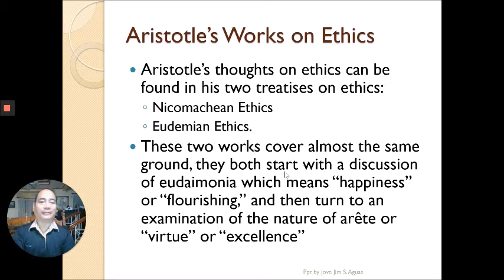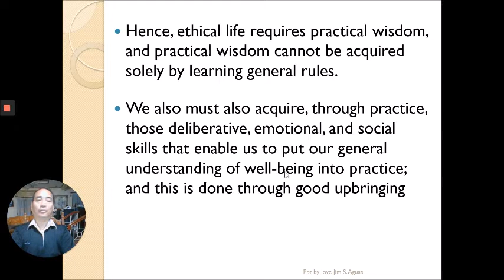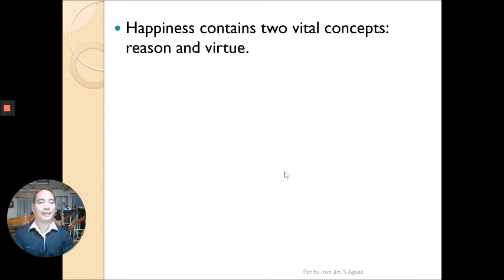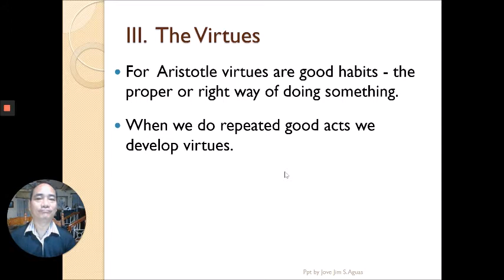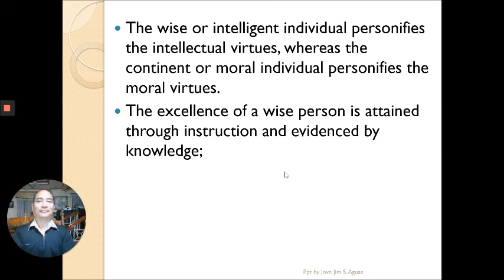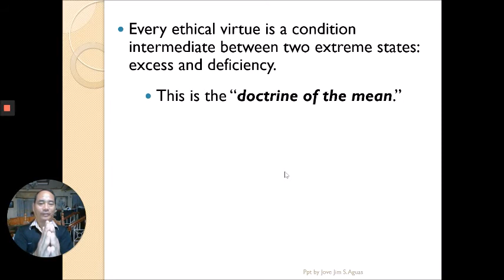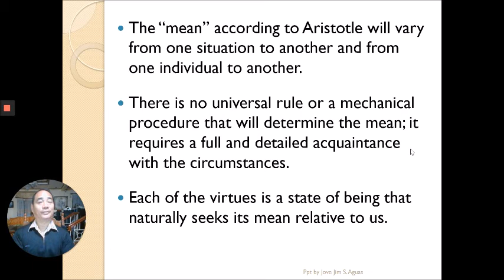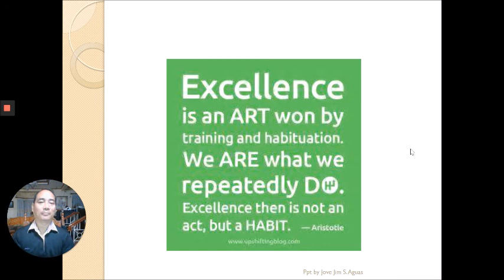Lectures in Ethics - Philosophies of Ethics: Aristotelian Ethics (Jove S Aguas)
In this video I discuss Aristotelian ethics focusing on the notion of Eudaimonia or happiness, the virtues, the state of character and moral responsibility